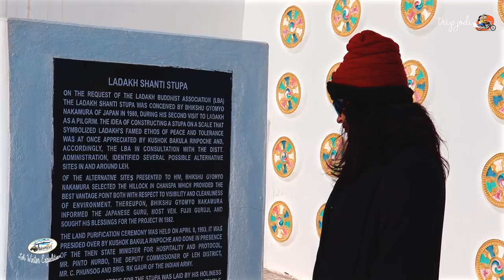Hemis Monastery, Leh Market ( Tripjodi - 4 )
Leh Winter Expedition Day 4 | Triumph Expeditions
We Tripjodi did an adventure with Triumph Expeditions during Chillai Kalan of  Kashmir. Exploring Leh in dead cold 🥶 climate against all odds.
Shanti Stupa is a Buddhist white-domed stupa (chorten) on a hilltop in Chanspa, Leh district, Ladakh, in the north Indian state of Jammu and Kashmir.It was built in 1991 by Japanese Buddhist Bhikshu, Gyomyo Nakamura and part of the Peace Pagoda mission. The Shanti Stupa holds the relics of the Buddha at its base, enshrined by the 14th Dalai Lama. The stupa has become a tourist attraction not only due to its religious significance but also due to its location which provides panoramic views of the surrounding landscape.

About 45 km from Leh, nestled in a beautiful valley in the Himalayas, is the most revered monastery in Ladakh - the Hemis Monastery. The Hemis Monastery holds an important place amongst the followers of Tibetan Buddhism. The annual Hemis Festival is immensely popular and witnesses the participation of people from across the globe. The Hemis Festival is an ode to the memory of Guru Rinpoche, also venerated as the 'second Buddha' among his followers.